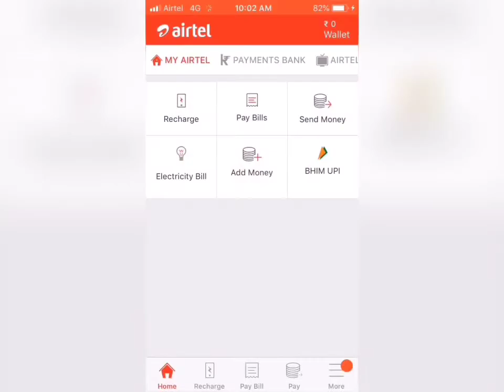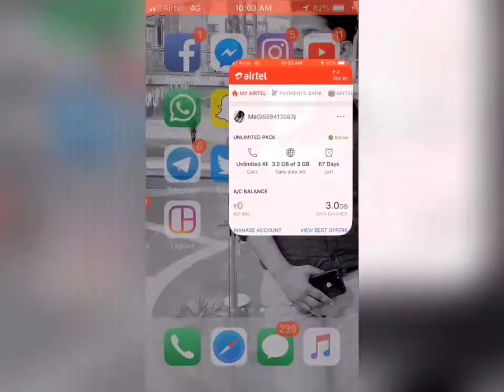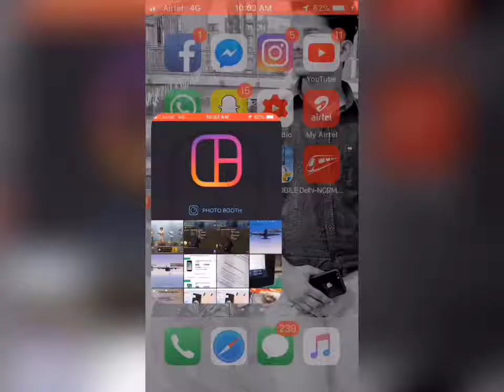IPHONE SE 🔥Speed test & ram management ???? , 2018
hello friends, Today, I am going to do speed test of IPHONE SE and show Ram management.

Music Credit !!

Other Tutorials :

SOFTWARES

SCREEN RECORDER

PHOTOSHOP TUTORIALS